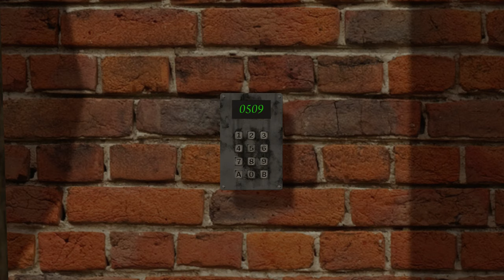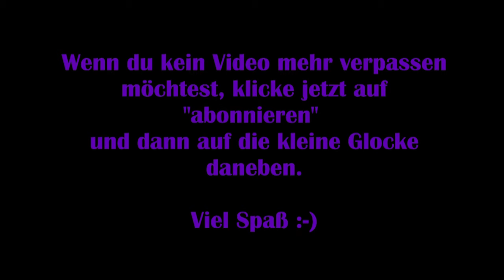Syberia 3 - #12 Kohle für das Schiff [Lets Play] [Deutsch]